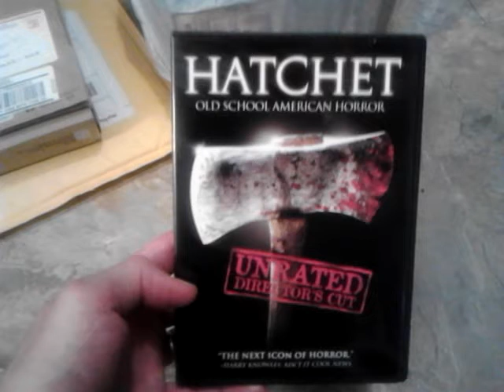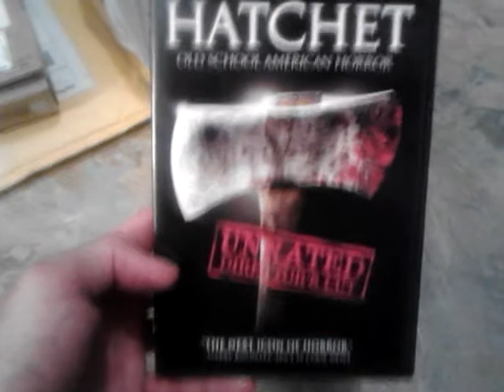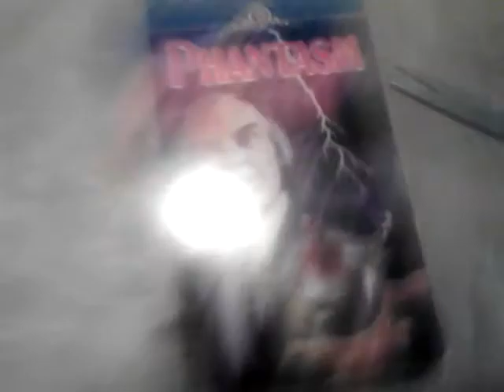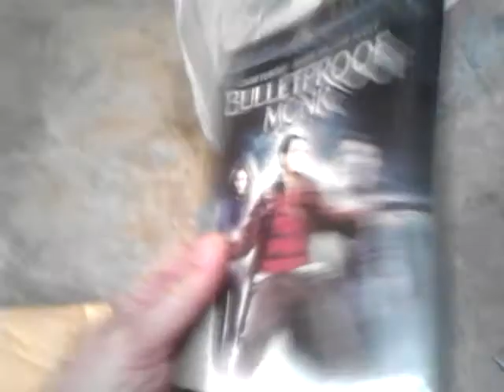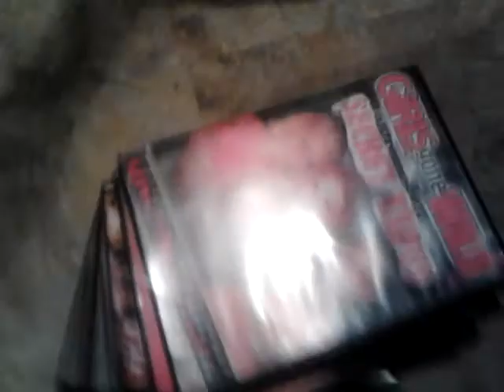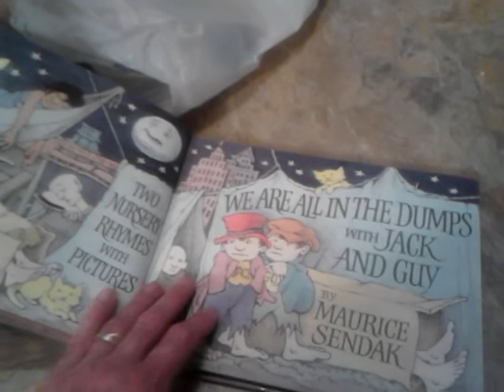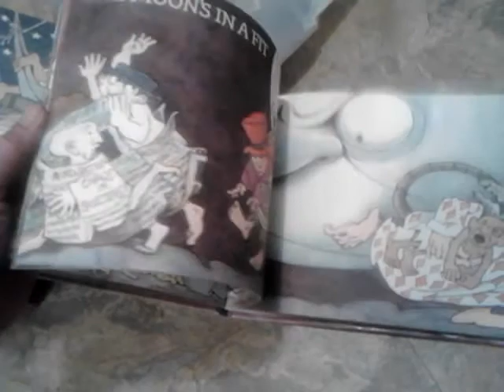MAIL Call & THRIFT STORE Haul!! DVDs, VHS, BOOKS & TOYS!!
**OLD VIDEO**
Some good stuff in the mail, plus some cool pick ups from a couple of thrift stores.
NOTE: Girls Gone Wild DVDs are SOLD!!